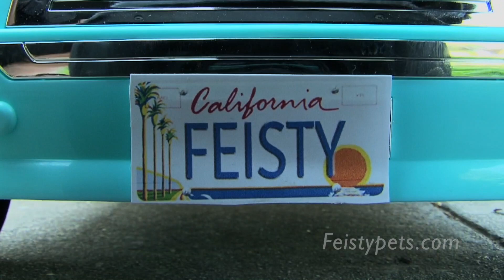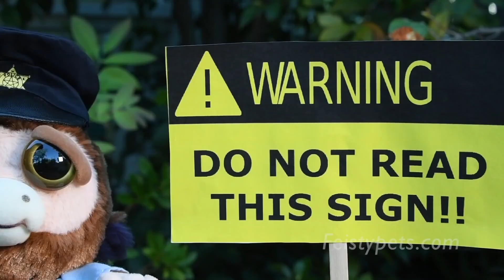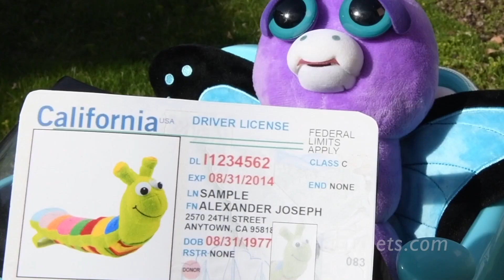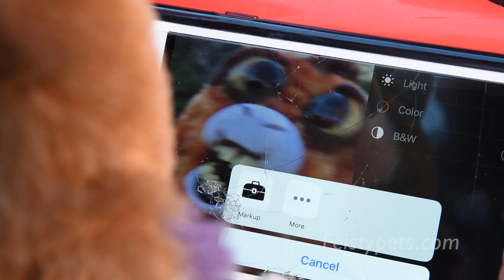Feisty Pets v. Cops!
The Feisty Pets crew run into trouble with the police!

Police officer Grandmaster Funk (monkey) has Harry Potter choose the thief of his invisibility cloak from a lineup, the pig (Suzie Swearjar) wonders what caused an emergency, the police pull over a suspicious cat, a rabbit is asked to explain the weed in his possession, and Lightningbolt Lenny (sloth) plays “rock, paper, scissors” with the police. Also, the monkey beats up a skateboarder for reading a sign, a girl tries to flirt her way out of a ticket, the feisty police analyze body chalk lines, an office pulls over a butterfly (Scarin Erin) whose driver’s license shows her as a caterpillar, two raccoon robbers (Rascal Rampage) discover an undercover cop, and a couple inform an officer about a drunk driver. Finally, Grandma gets run over by a reindeer (Rude Alf).

About Feisty Pets:
Feisty Pets have Stuffed Attitude! Choose from over 20 different animals who change expression from cute to feisty. Some growl, some grin, some stick out their tongues... Watch the adventures of the Feisty Pets on this Feisty Films channel.